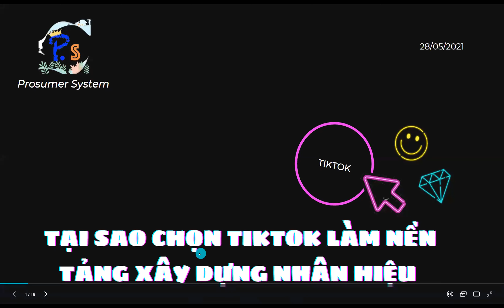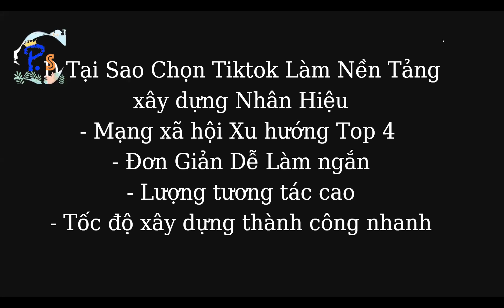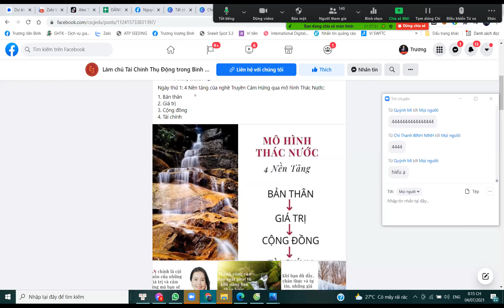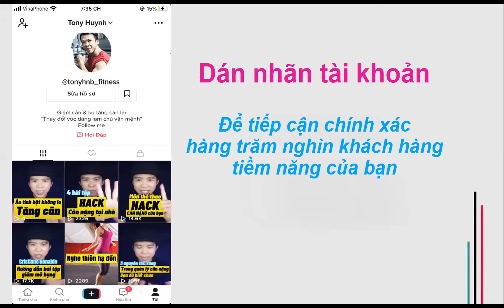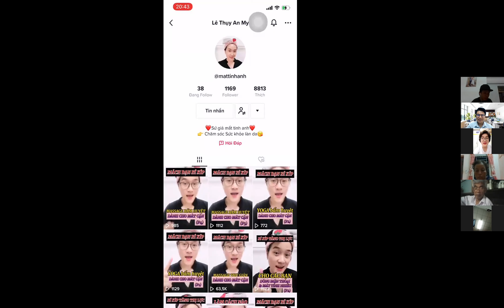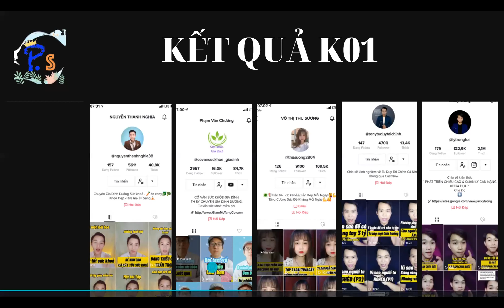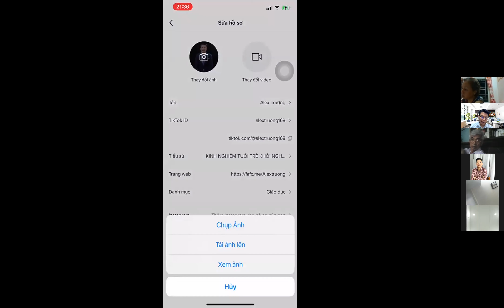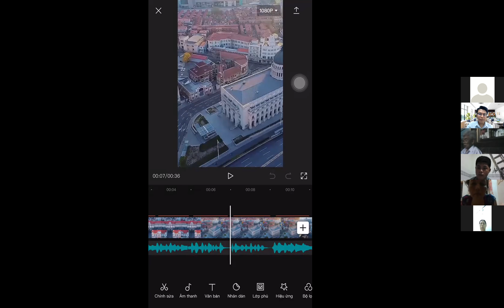TIKTOK NHẬP MÔN ỨNG DỤNG PROSUMER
Hãy Chia Sẽ Video Để Còn Mãi
Người chia sẽ Video Cho Bạn